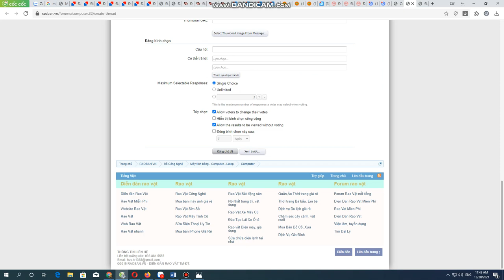Chuyên mua thanh lý máy photocopy sharp , fuji xerox